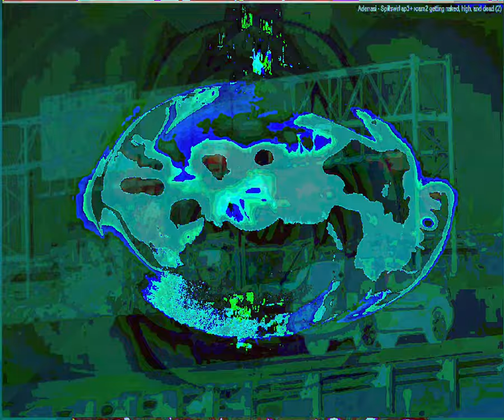[EPILEPSY WARNING] Movie 23 09 10 04h10m49s